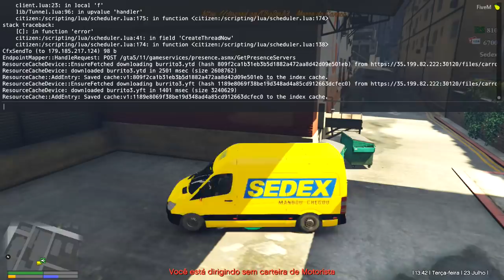GTA 5 RP LIFE BRASIL - TIVE QUE COMEÇAR 3ªTEMPORADA !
Novamente tive que mudar de servidor! e agora, começa a 3ªTEMPORADA ? (Eu acho melhor, i vocês?).

Memoria: 8GB DDR3
Processador: Intel Core2Quad Q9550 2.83Ghz (8 anos de uso)
Placa mãe: Uma Antiga Da Gigabyte ( Mais velha que minha mãe)
Placa de Vídeo: GTX 750ti 2GB (Da pro gasto)
HD: 2TB
Fonta: IceAge 500W Real
Tela: LG FLATRON w2053TQ 20" (9 anos de uso)